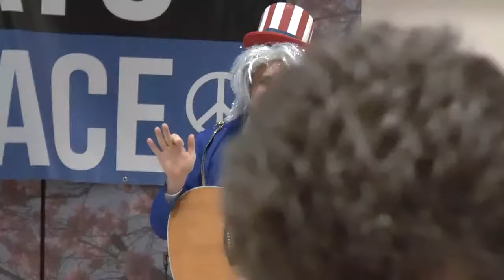No NATO - Yes Peace Counter Summit Part One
Keynote speech by Sevim Dagdelen.

Panel: What is Global NATO? Perspectives from Regions of the World, with moderator Sheen Kim, and speakers Reiner Braun, Djibo Sobukwe, KJ Noh, Ju-Hyun Park, and Krys Cerisier.

Never believe anything until you hear the official denial.